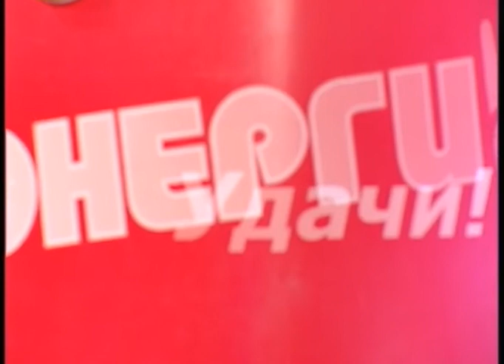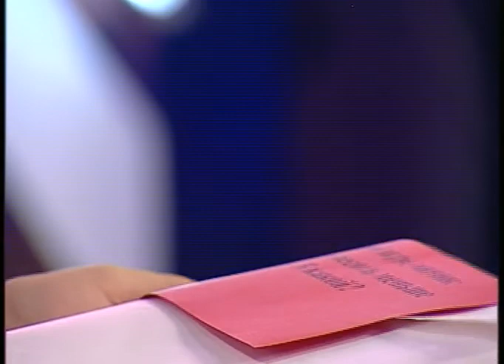Энергия удачи (Рика ТВ) от 9 октября 2022 года